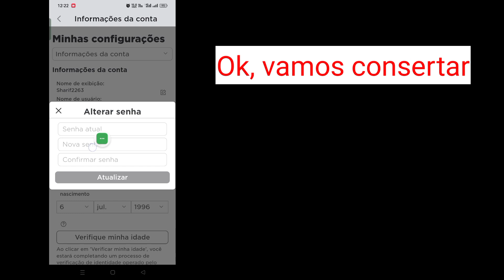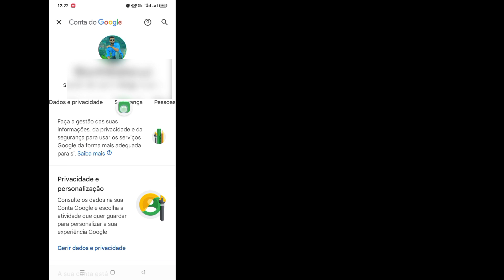Como ver sua senha Roblox no celular 2024 | Redefinir senha esquecida do Roblox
Como ver sua senha Roblox no celular 2024 |  Como redefinir a senha esquecida do Roblox

    Olá espectadores, bem-vindos à caixa de soluções.  Aqui neste vídeo você aprenderá.  Como ver sua senha Roblox no celular 2024 |  Como redefinir a senha esquecida do Roblox